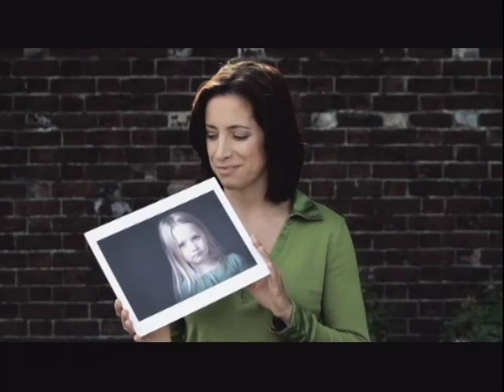Around the County - Guest: Ken Marshall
Around the County - Guest: Ken Marshall, Director of Williamson County Veteran's Services. Hosted by Williamson County Mayor, Rogers C Anderson.